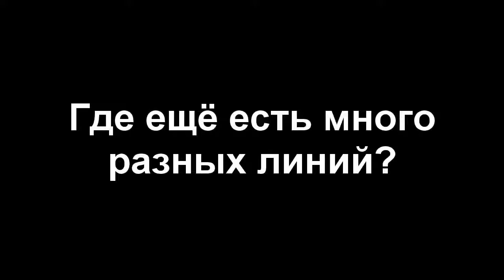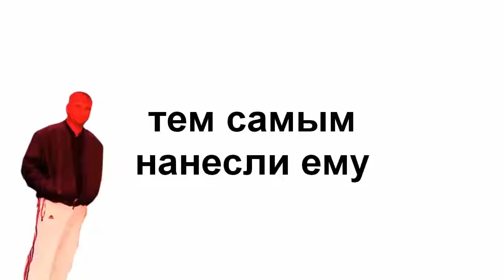РАЗОБЛАЧЕНИЕ Растишка подтверждённый Иллюминат!